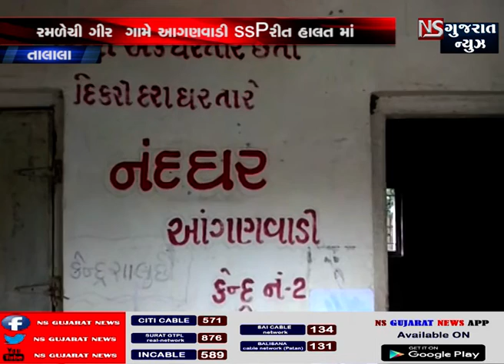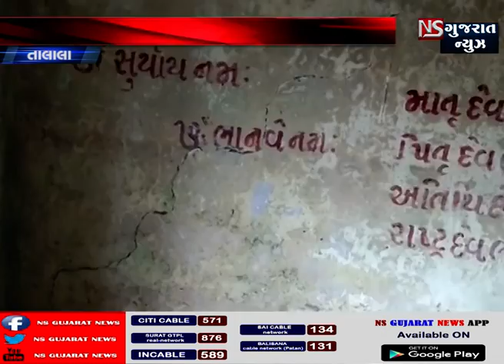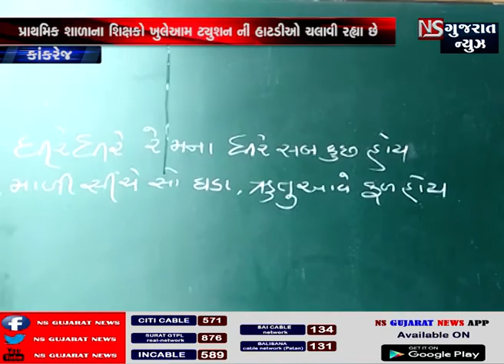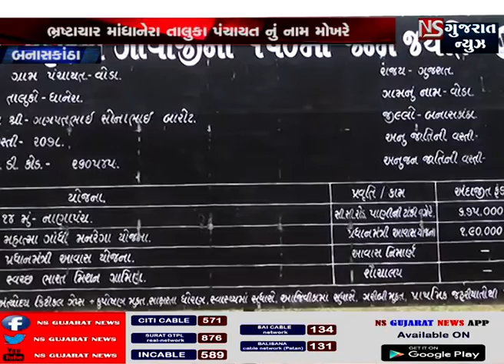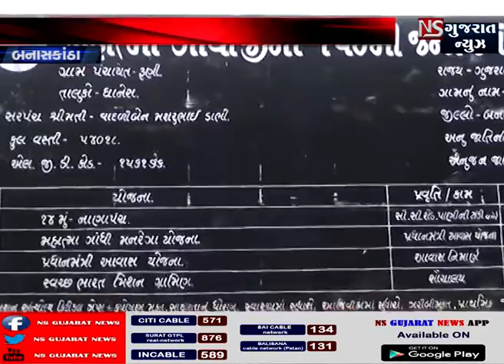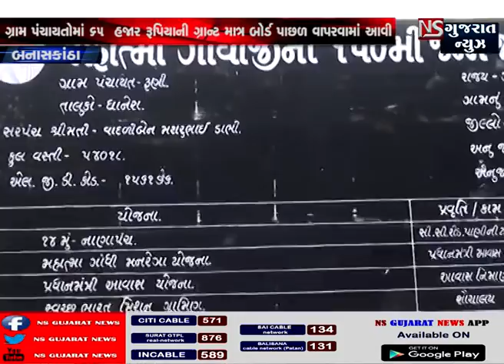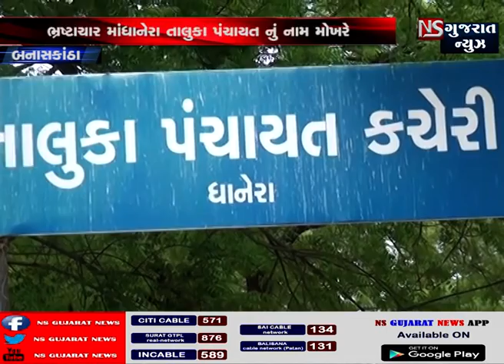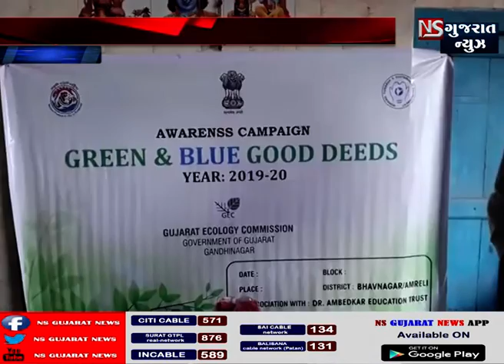STORY OF GUJARAT